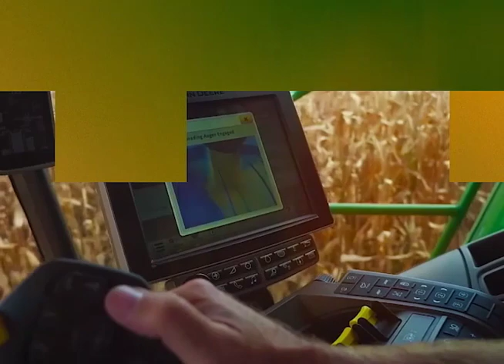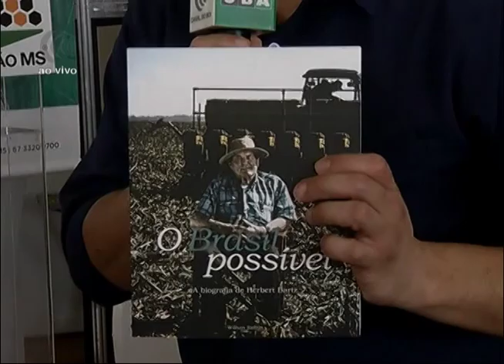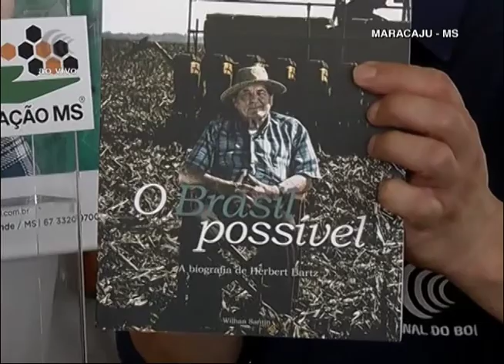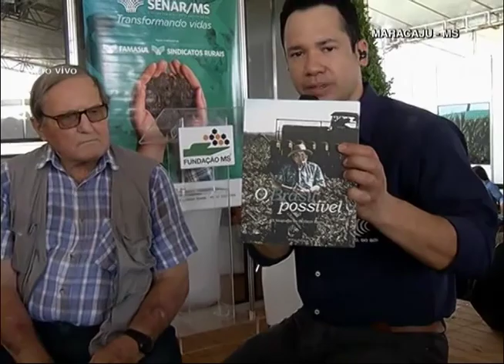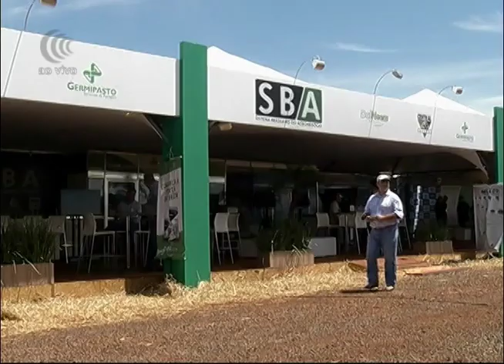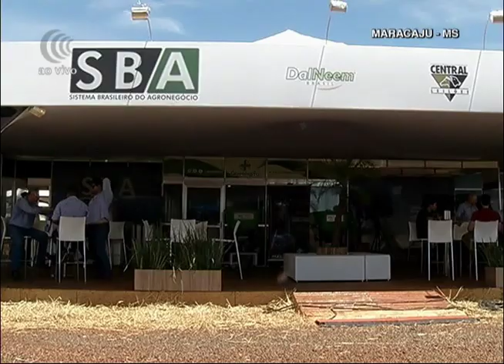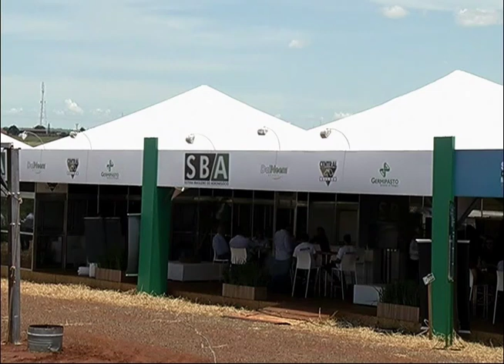Programa Agricultura BR | 16/01/2019